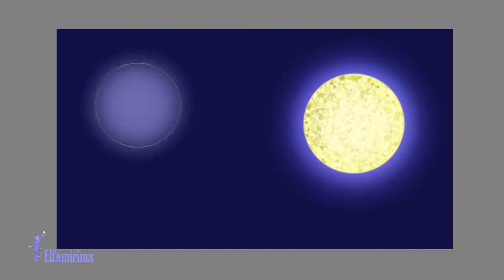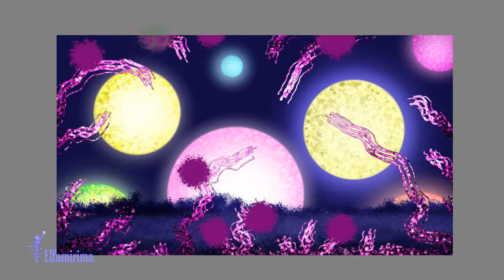Night on the Purple Planet ~ Fantasy | Speedpaint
Night on the Purple Planet speedpaint by Elfamirima.
Genre: Fantasy.